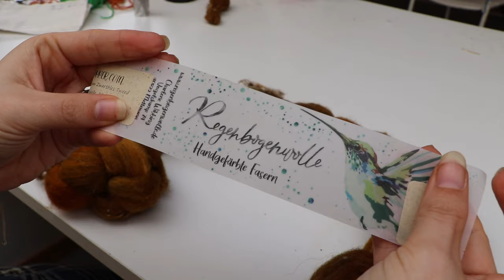How to get better at woolen drafting / long draw spinning yarn: practice vlog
Hello friends! Recently I got myself I really beautiful bit of fiber to spin. It was a braid from Regenbogenwolle.de, a scrumptious mix of Southdown and Zwartbles wool. While sampling it on my support spindle I thought: wow, if there is any wool that would be a great candidate to practice my long draw or woolen drafting spinning techniques it is this one. So that is what we are doing today: we are getting better at long draw spinning, practising ourselves in woollen spinning. This is however not a tutorial, but do feel free to spin along with me!

You can also find me on Ravelry and Instagram as @MijnWolden

If you enjoy spinning, yarn, knitting, fiber arts or any other traditional craft and fiber shenanigans then this channel is right up your alley.